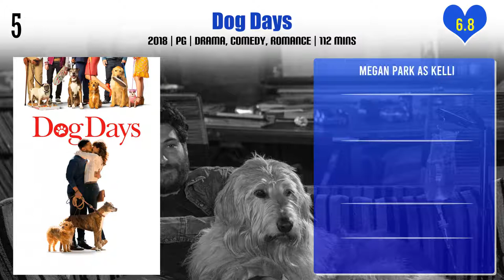Megan Park Top 10 Movies | Best 10 Movie of Megan Park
Top 10 Movies of Megan Park

Find the list of movies by Megan Park you can find more information, movie trailers, posters, reviews, youtube links in below link.

Did I Kill My Mother?

Pl. Comment down your favorite movie of Megan Park